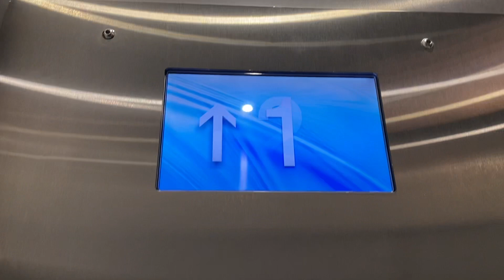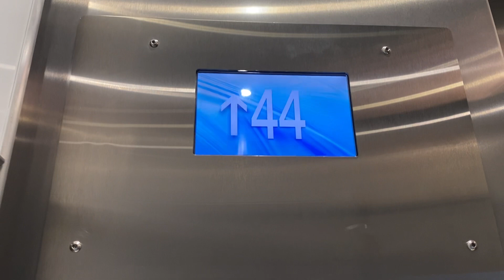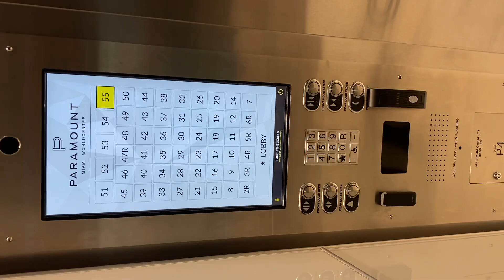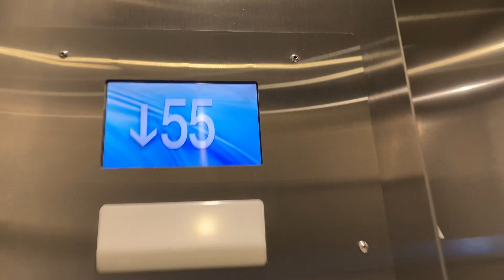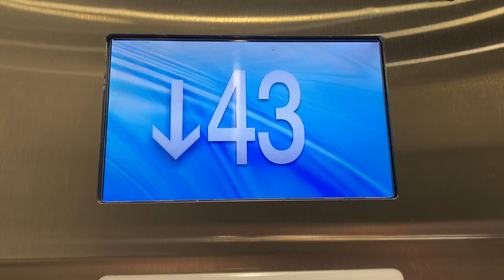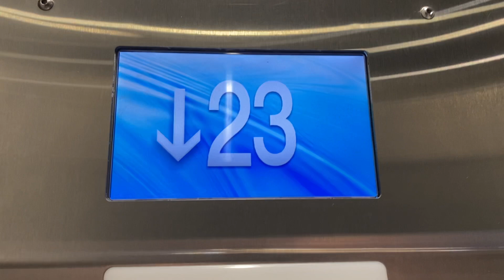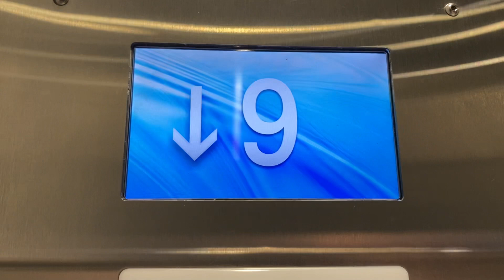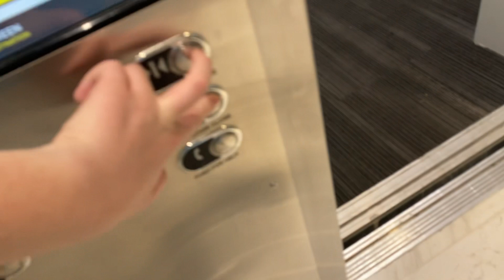EXTREMELY SLOW ThyssenKrupp Momentum elevator P4 @ Paramount Miami Worldcenter Park West Miami, FL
700 fpm for 663 Ft. Need I say more. Thankfully there are still 1000 fpm elevators all over this property.

Tech Specs:
Brand: ThyssenKrupp
Model: Momentum
Speed: 700 FPM
Floors Served: 54 (L, 2-12, 14-55)
Fixtures: Mad Touch To Go
Indicator: LCD Screen
Year Installed: 2019